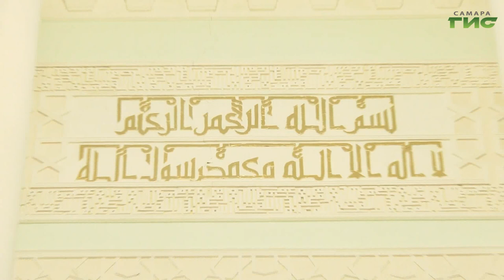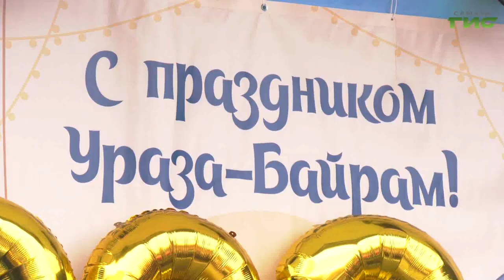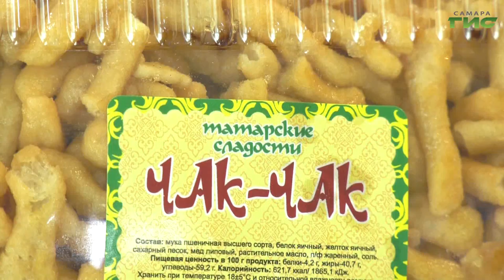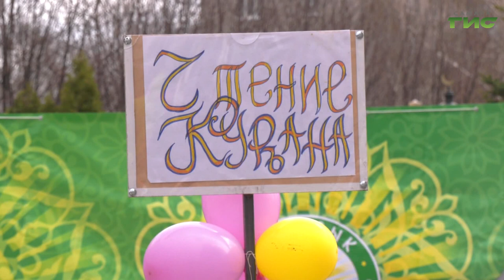"Мусульманский праздник Ураза-байрам" / "Самара многонациональная" от 25.04.2024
В чем смысл праздника Ураза-байрам? Для чего существуют ограничения во время Рамадана? Чем принято угощать в этот праздник? Смотрите программу "Самара многонациональная".